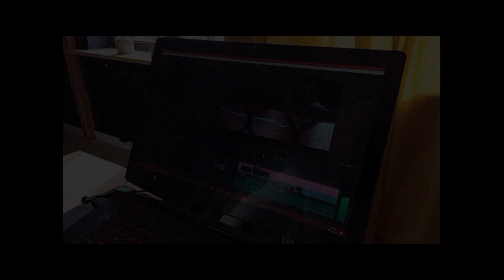24.02.2002 Wolsztyn TV Karat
Wypadek samochodowy.